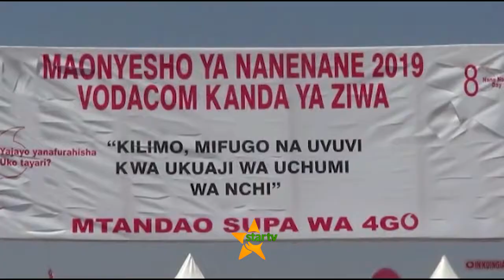USAJILI WA MITANDAO YA KIHABARI: TCRA Yatoa Mwezi Mmoja Kukamilisha Usajili.